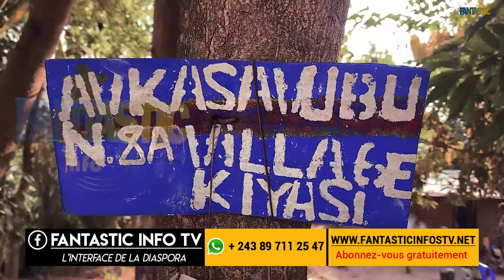PLANTATION DE PALMIERS NAINS F1 TENERA A LUILA CHEZ MA MARTHE